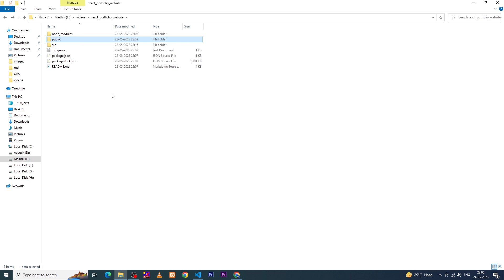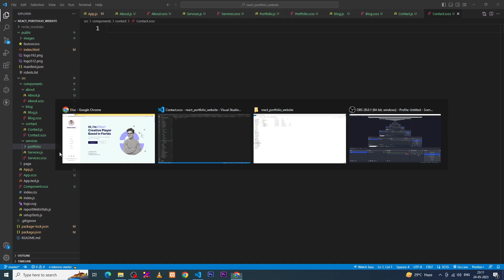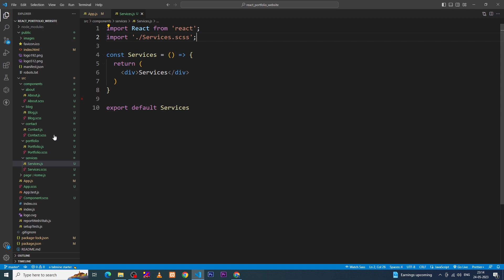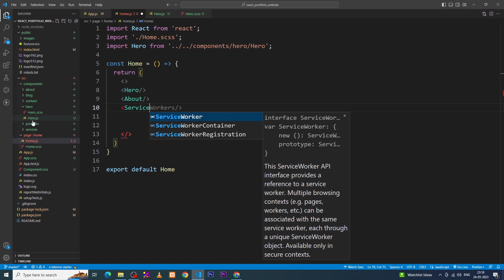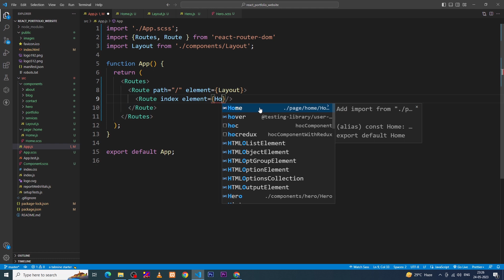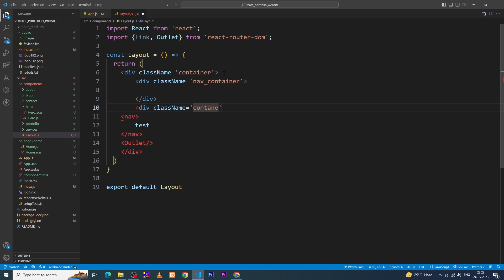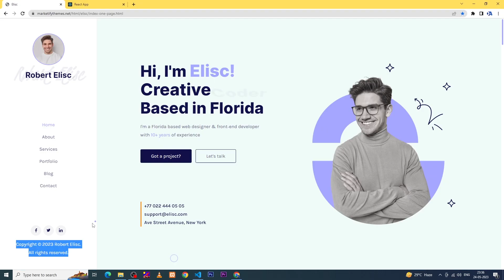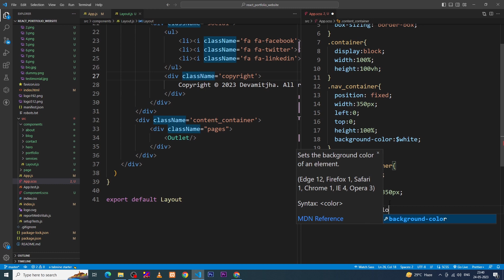Building a Stunning Portfolio Page with React.js and Framer Motion :: Part-2 :: Page Setup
In this video, I'll be sharing my journey of creating a stunning portfolio page using React.js and Framer Motion. Join me as I dive into the world of web development and demonstrate how I leveraged the power of React.js, a popular JavaScript library, along with Framer Motion, a powerful animation library, to craft a visually captivating and interactive portfolio website.

Throughout the video, you'll witness step-by-step tutorials, coding techniques, and design principles that I utilized to bring my portfolio page to life. I'll explain how React.js allowed me to build reusable and modular components, enabling me to efficiently manage and organize my codebase. Additionally, I'll showcase how Framer Motion empowered me to incorporate seamless animations and delightful user interactions, enhancing the overall user experience.

Whether you're a beginner looking to learn React.js and Framer Motion or an experienced developer seeking inspiration for your own portfolio project, this video is packed with valuable insights and practical tips. I'll walk you through the process, highlighting the key features and functionalities of my portfolio page, while providing guidance on best practices and optimization techniques.

Join me on this exciting journey of combining cutting-edge web technologies and design principles to create a portfolio page that not only showcases my skills and projects but also engages visitors with its captivating animations and smooth transitions. Together, let's unlock the potential of React.js and Framer Motion to take our web development skills to the next level!

Let's dive into the world of React.js and Framer Motion and unlock endless possibilities for your portfolio website!